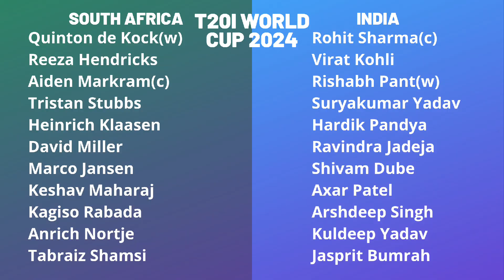SOUTH AFRICA VS INDIA WORLD CUP 2024 | WORLD CUP SA VS IND PLAYING XI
Final
South Africa VS India
June 29, Saturday at 8:00 PM
Kensington Oval, Bridgetown, Barbados

South Africa playing XI
Quinton de Kock(w), Reeza Hendricks, Aiden Markram(c), Tristan Stubbs, Heinrich Klaasen, David Miller, Marco Jansen, Keshav Maharaj, Kagiso Rabada, Anrich Nortje, Tabraiz Shamsi

Rohit Sharma(c), Virat Kohli, Rishabh Pant(w), Suryakumar Yadav, Hardik Pandya, Ravindra Jadeja, Shivam Dube, Axar Patel, Arshdeep Singh, Kuldeep Yadav, Jasprit Bumrah